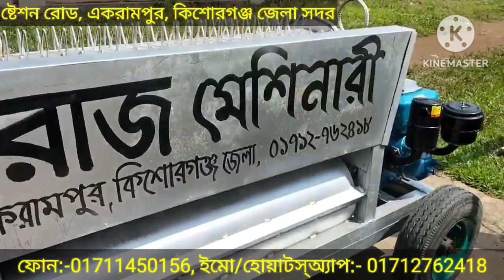সিলভার মডেল ধান ঝাড়া ঢোল মেশিন। ২০৬ বিয়ারিং, চেনেলের গাড়ীর। 01711450156,একরামপুর,কিশোরগঞ্জ জেলা শহর।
🤔 মেশিনের নাম:- মডেল সি.এন.জি সিলভার

🤔বৈশিষ্ট্যঃ-
১. সেপ্ট ৩২ মিলি মিটার,
২.  বিয়ারি:- ২০৬
৩.  চেনেলের গাড়ী
৪. ফ্যানের কবার বড় হওয়ায়, বাতাস বেশি হয়। আর এই বাতাসের দ্বারা ধানের চিটা ও অবর্জনাগুলো একদমই পরিস্কার হয়ে যাবে।
৫. ঢোল মেশিনটি সম্পুর্ণ মেশানো। তাই ঢোলের ভিতরে ধান, কিংবা ময়লা আবর্জনা ঢুকে ঢোল নষ্ট করে দেয়ার সম্ভবনা নেই,
৬. ঢোলের দুই প্বার্শে ৪ সুতা রডের থাল দেয়া আছে, যেন ধানের আঁটি গিয়ে সেপ্টে না পেঁচায়।
৭. সম্পুর্ণ নতুন সিট, এঙ্গেল ও বিয়ারিং দ্বারা তৈরী,
৮. ঢোলের দুই পার্শ্বে সেফটির জন্য থাল ও পার্টিশান দেয়া আছে,
৯. ঢোলটি স্হানান্তর করার জন্য টলীতে ডাবল এঙ্গেল ব্যাবহার করা হয়েছে। যেন টলীটা মজবুত এবং শক্ত হয়।
১০. ঢোলের কাটাগুলো মোটা হওয়ার কারনে সহজে ক্ষয় হয়না।

🤔আমরা সারা বাংলাদেশে ২৪ থেকে ৪৮ ঘন্টার মধ্যে কুরিয়ার সার্ভিসের মাধ্যমে মেশিন পোঁছে দিয়ে থাকি।

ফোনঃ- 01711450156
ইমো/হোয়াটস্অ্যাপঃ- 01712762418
বিকাশ ও নগদ একাউন্টঃ- 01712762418

মেসার্স রাজ মেশিনারি
একরামপুর, কিশোরগঞ্জ জেলা শহর,কিশোরগন্জ জেলা।

ধন্যবাদান্তে
দ্বীন মাহমুদ সোহাগ